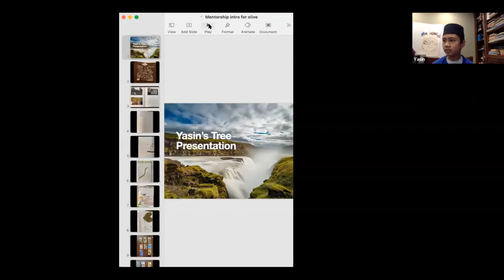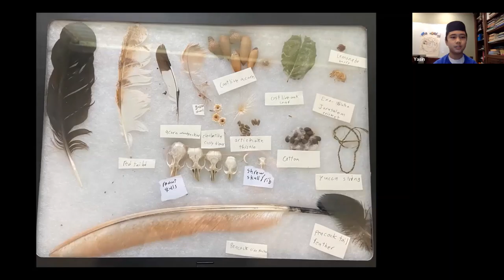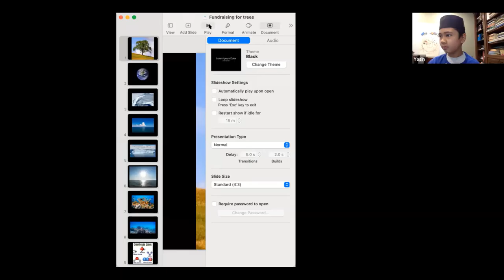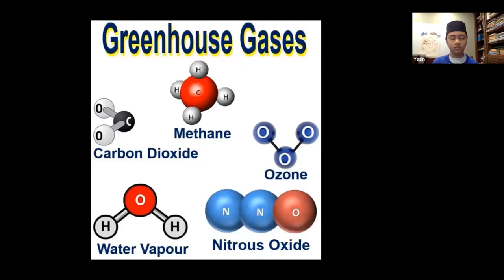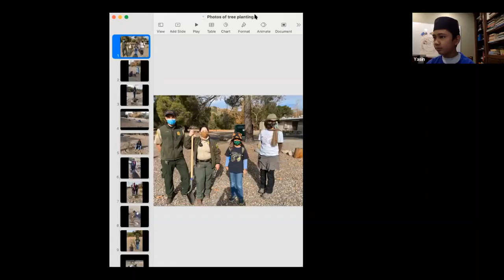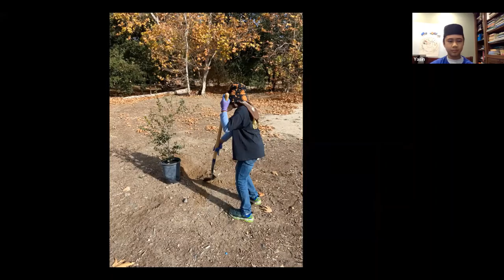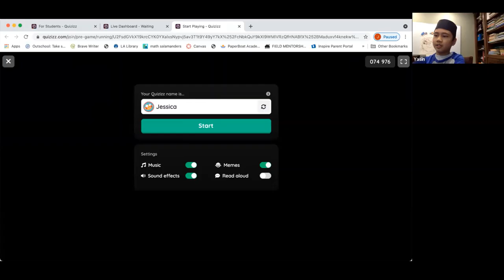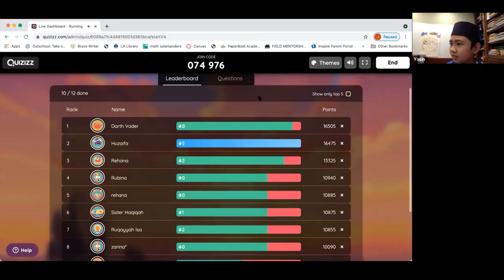Olive Outdoors with students from Art & Wilderness Institute Yasin Mowjood